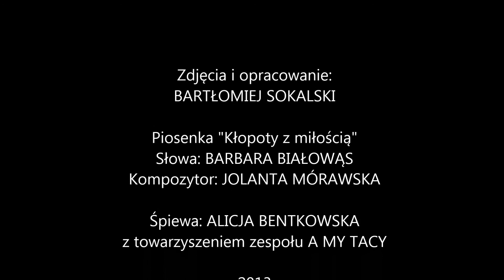A MY TACY "Kłopoty z miłością"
Jedna z piosenek, która ukaże się w najbliższym czasie na nowej płycie Barbary Białowąs (Jaka będzie ta miłość?) z jej tekstami poetyckimi, do której muzykę skomponowała Jolanta Mórawska a zdjęciami ubarwił Bartłomiej Sokalski. Śpiewa Alicja Bentkowska z towarzyszeniem zespołu A MY TACY.